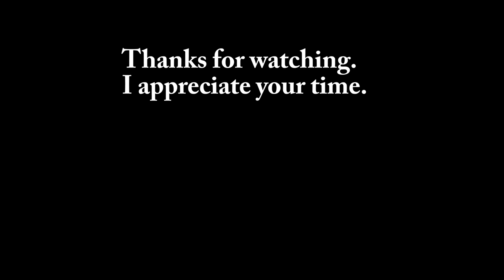Chopping Silage in AMISH LAND...Many Different Methods are Used to Fill Silos, Bunkers, and Bags.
From horse drawn corn binders where the bundles are hand fed into a chopper at the silo to  forage choppers powered by diesel powered forecarts and pulled by horses to tractor drawn forage choppers fitted with omni directional chopping heads, there is no lack of ways to chop corn in Lancaster County's Amish Land.